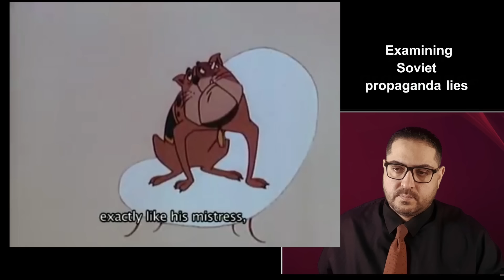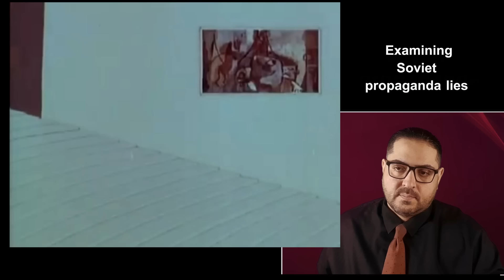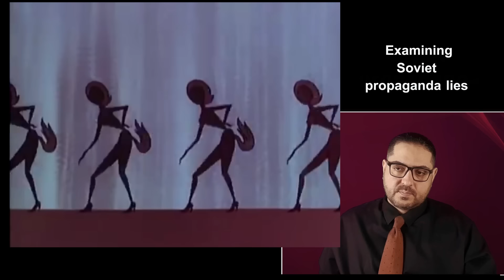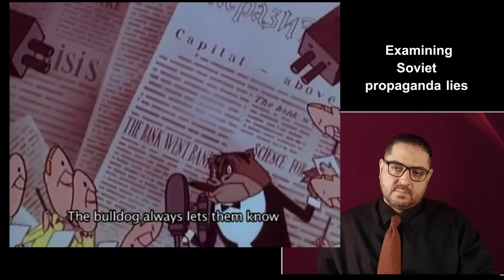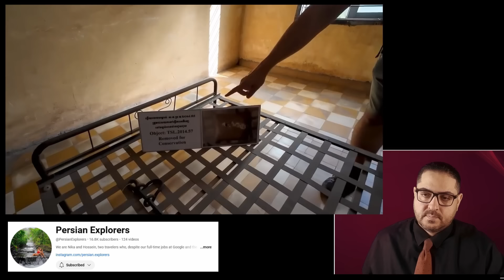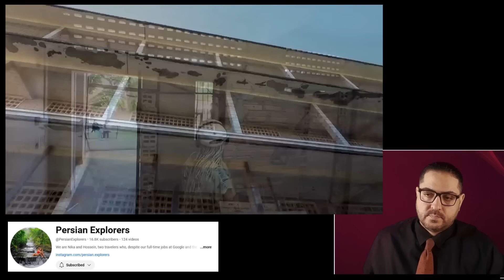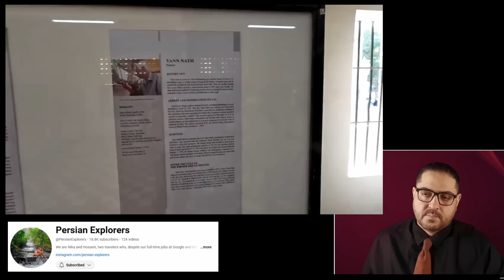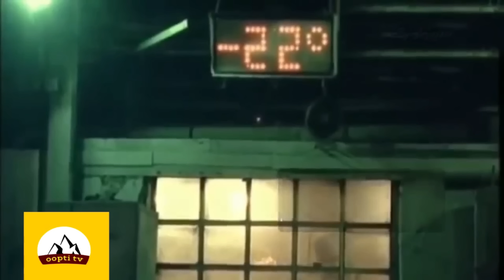آنچه چپ ها نمی خواهند نسل جوان بداند